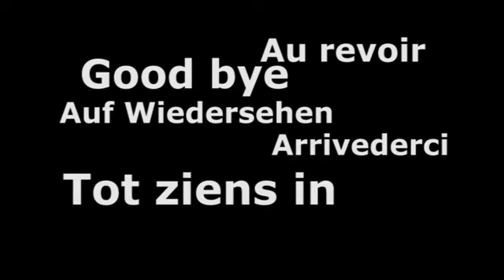Short videoclip Triathlon Holten 2011